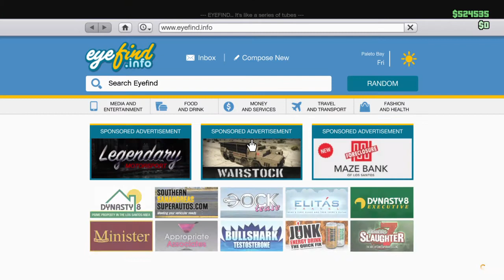Shootout with Connor